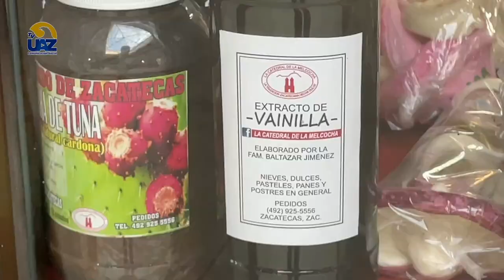La cultura del zacate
Presentamos un microdocumental elaborado por los alumnos de la Licenciatura en Artes de la UAZ sobre el tema de la cultura zacatecana.